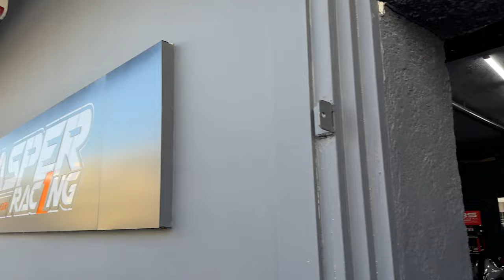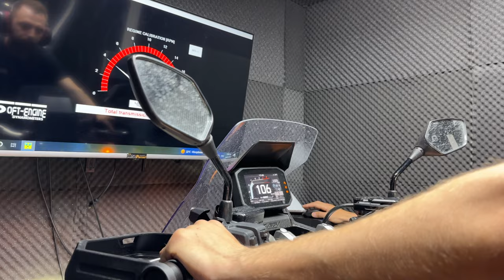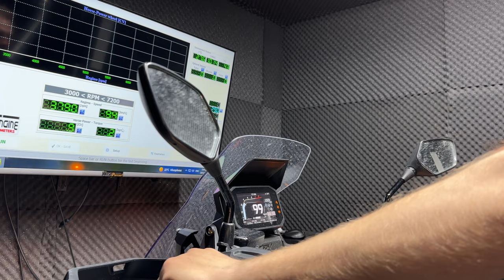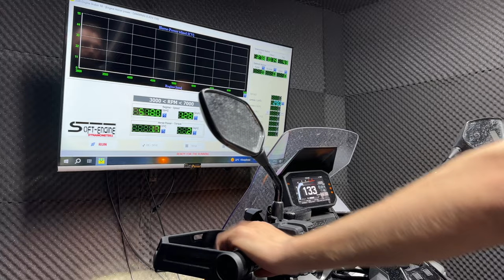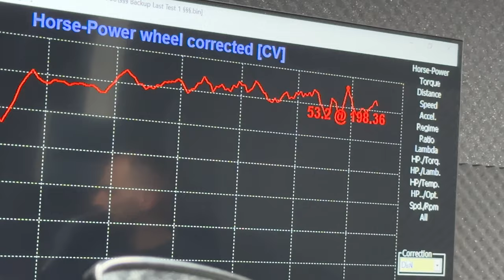Honda X-ADV 750 2023 WITH AKRAPOVIC EXHAUST ON DYNO !!How much Power did it make ? (GREEK)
Hello , today we got our xadv on the dyno to see how much power it actually makes !